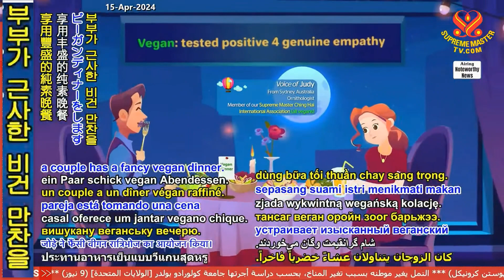[유머] 20년 후 Joke "After 20 Years"